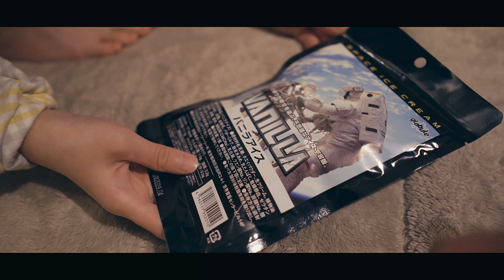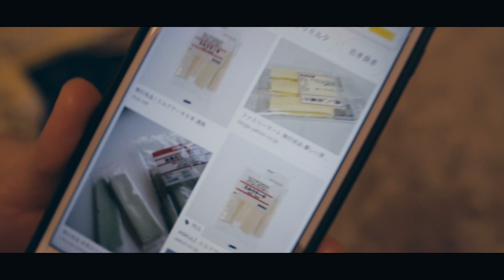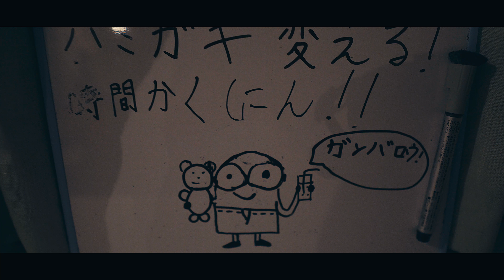GW5日目 ゲーセン行ってフルパワー片付け vlog 18.5.4 [4K]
昨日は結構遅くまで出歩きちょっと疲れたので主に自宅で過ごしました
今回は編集、カラーグレーディングをDavinciで行ってます

【Music】
Johan Lilja

【profile】
【gear】
■α6500📷

■sigma 16mm f1.4l (Lens)

■ND2-ND400 (ND filter)

■Gopro Hero5📹

■Manfrotto ミニ三脚 PIXI ブラック MTPIXI-B（三脚）

■Manfrotto クイックシュー

【software】
■davinci resolve